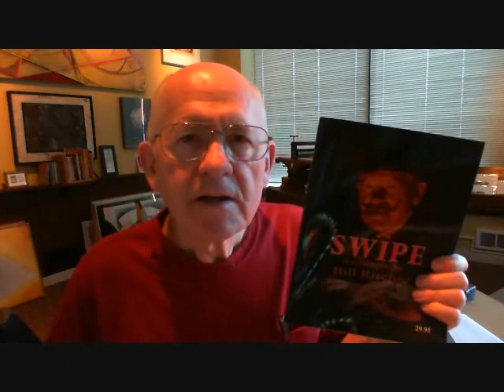Swipe Trailer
When Amazon Studios opened in 2012, they invited producers to submit a reel about their films. Bill Ritchie had written a screenplay, Swipe, and made this five-minute reel on the storyline - a fallen art professor castaway on a remote island in the Pacific Northwest where he finds redemption.